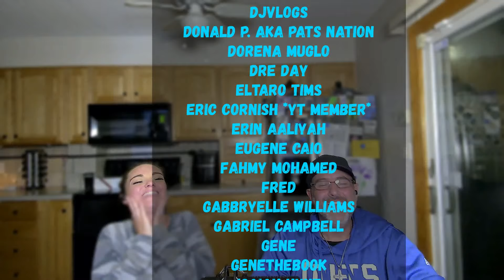Fresh Prince - The Punch - Reaction 😅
Thank you guys for the great recommendations and joining us as we watch these classic throwbacks with you.  Have a GREAT Week Everyone! 🫶🙏-M@ & Ash

And for Even MORE FULL Length Reactions (Like Martin, Black Dynamite, Chappelle Show, ETC...) Head over to our SilliVerse Page: